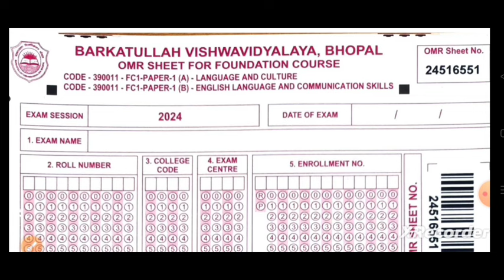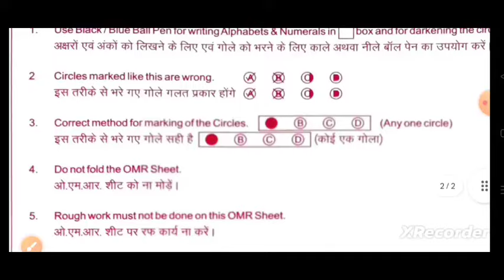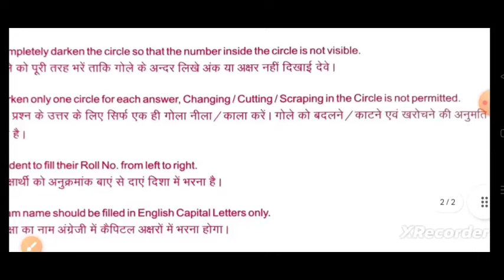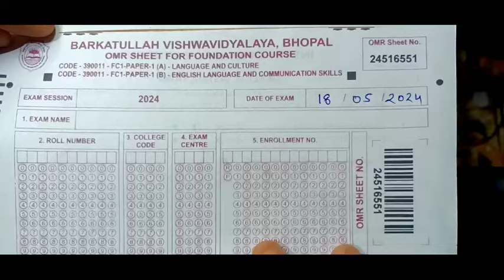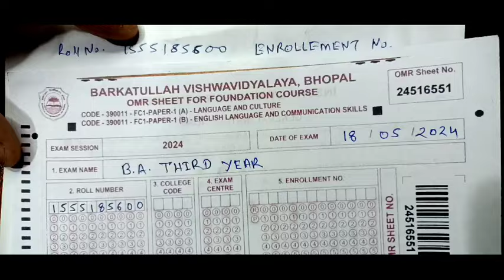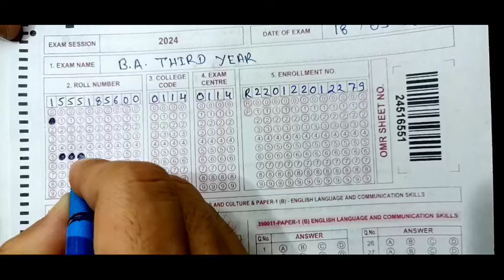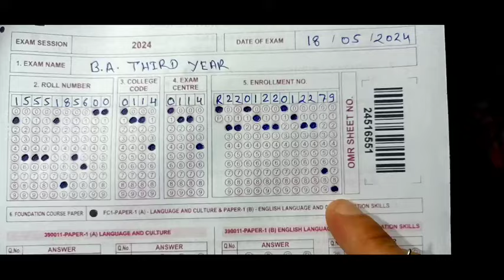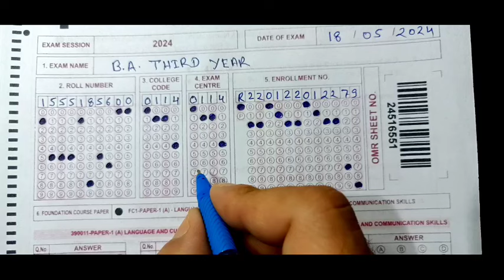OMR Sheet Kaise Bhare | OMR Sheet भरते समय क्या सावधानी रखें | OMR Sheet भरने का सही तरीका सीखें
OMR
OMR Sheet
OMR Sheet Kaise Bhare
OMR Sheet भरते समय क्या सावधानी रखें
 OMR Sheet भरने का सही तरीका सीखें |